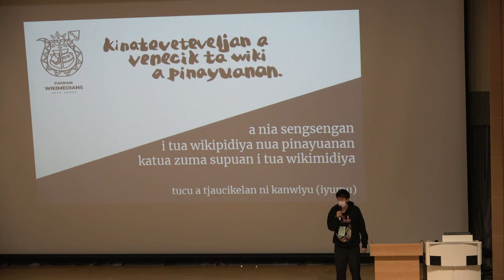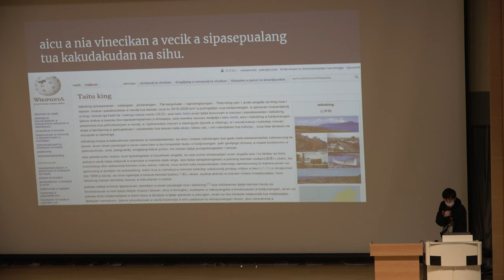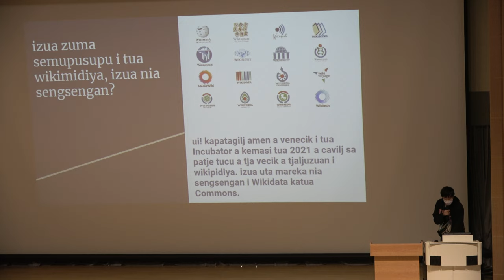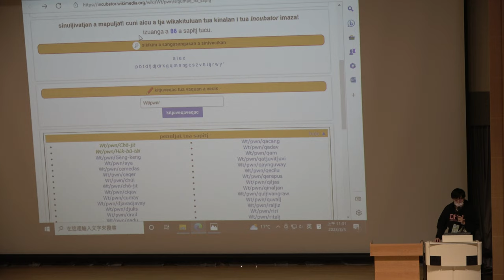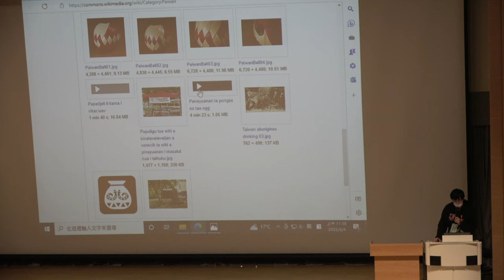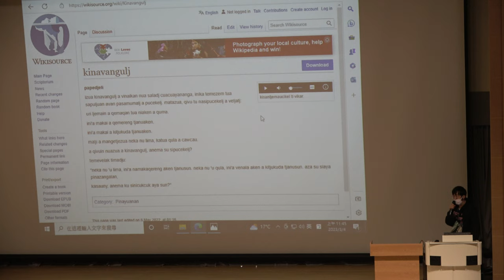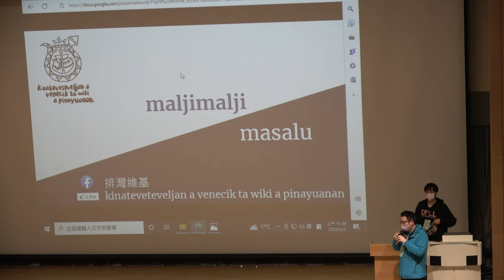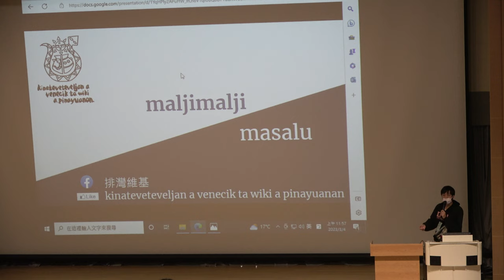【Open Data Day Taiwan 2023】排灣語目前在維基媒體上的應用以及未來發展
臺灣開放資料日 2023
Open Data Day Taiwan 2023

Phiau-tê 講題：Hiān-sî pinayuanan tī Wiki Mûi-thé bīn-téng ê èng-iōng í-ki̍p bī-lâi ê hoat-tián. 排灣語目前在維基媒體上的應用以及未來發展
Káng-chiá Siāu-kài 講者：Bo̍k-chêng sī Paiwan Wiki Siā-thoân (kinateveteveljan a venecek ta wiki a pinayuanan) ê hú-tō-oan Kán Ûi-iū
時間：2023/3/4 11:10 - 12:10

主辦單位：國立臺北大學海山學研究中心、行政院農業委員會水土保持局、財團法人農業科技研究院、臺灣維基數據社群 Wikidata Taiwan、開放街圖臺灣社群 OpenStreetMap Taiwan

協辦單位：東海大學生態與環境研究中心、國立政治大學原住民族研究中心 (ALCD)、國立成功大學開放知識社、kinateveteveljan a venecik ta wiki a pinayuanan 維基媒體排灣用戶組、智紳數位文化事業有限公司、樹冠影響力投資股份有限公司、書福咖啡、島島阿學、MoWiki 定期編輯聚會

贊助單位：社團法人台灣維基媒體協會 Wikimedia Taiwan